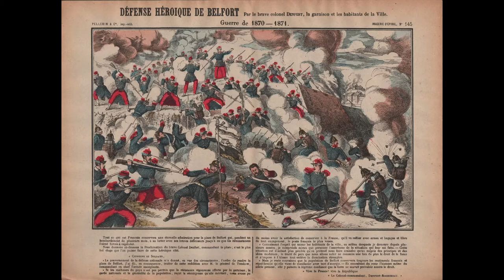La défense de Belfort | Chant Français du Second Empire (XIXème)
"Le siège de Belfort se déroula du 3 novembre 1870 au 18 février 1871 pendant la Guerre franco-allemande de 1870. La ville de Belfort résista au blocus et aux attaques prussiennes jusqu'à ce que le gouvernement de la Défense nationale donne l'ordre de reddition de la place après 104 jours de siège, l'armistice entre les belligérants ayant été signé le 15 février 1871."